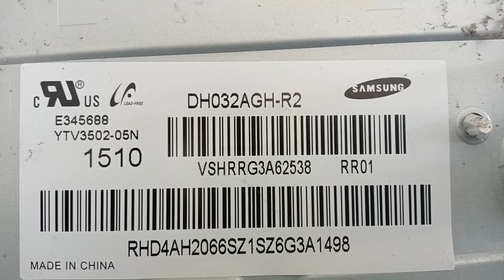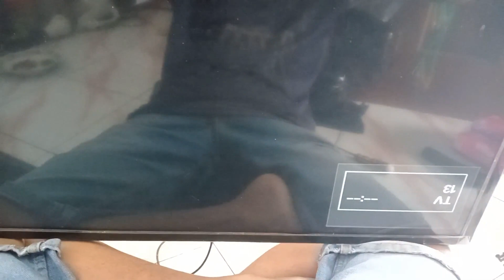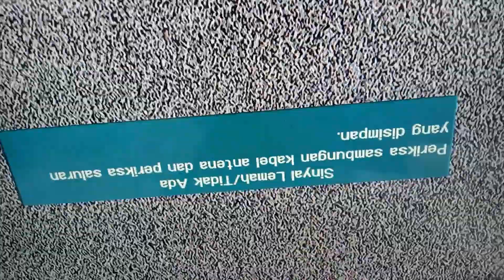LED Samsung UA32FH4003 No Power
just for reference, and as always don't play with high voltage!